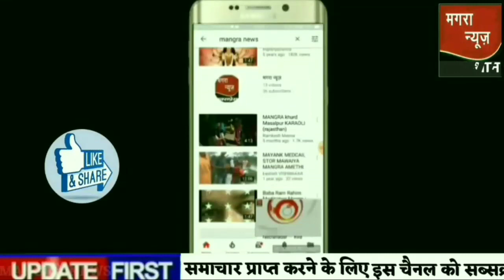भारत में Corona Virus के मामलों में फिर बना रिकॉर्ड आज की 10 बड़ी ख़बरें 5 September corona updates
कोरोना की आज की 10 बड़ी ख़बरें - लॉकडाउन, वायरस PM Modi breaking news 5 September Corona Vaccine Update

corona  news hindi,
corona  news today,
corona  news update,
corona  news india,
vaccine  coronavirus latest news hindi,
vaccine corona coronavirus latest news india,
corona  news from india,
corona  news from russia in hindi,
corona  news gujarati,
corona vaccine news gujarat,
corona vaccine good news,
corona vaccine good news hindi,
corona vaccine news in hindi,
corona ki vaccine news,
corona vaccine ki latest news in hindi,
corona vaccine news latest,
corona vaccine news live,
corona vaccine news live hindi,